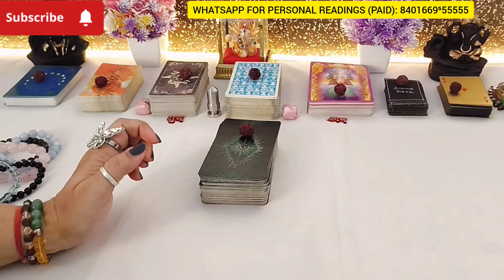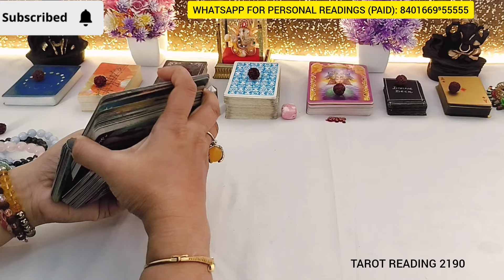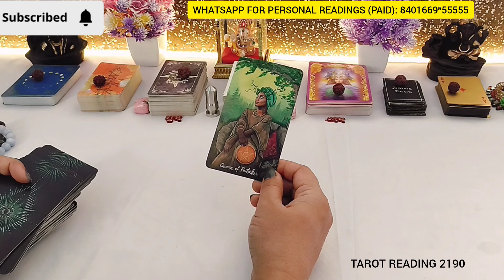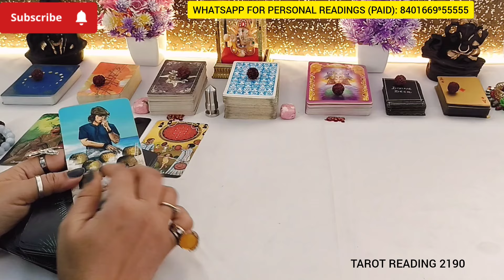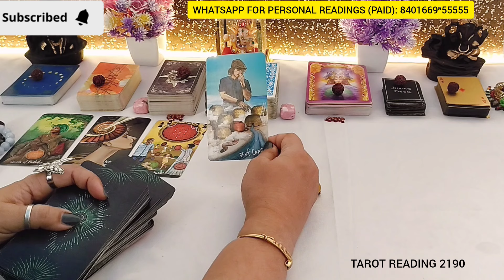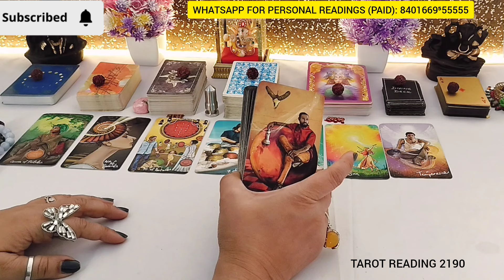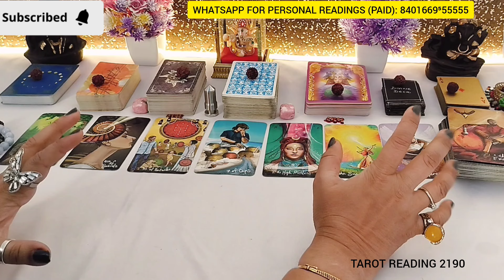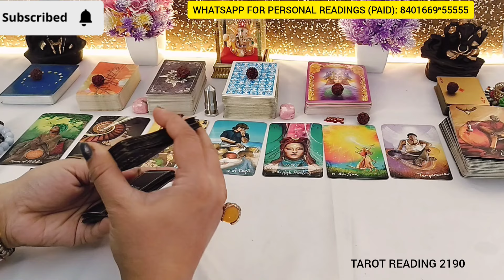💞💯CURRENT FEELINGS OF YOUR PERSON FEELINGS❤️NO CONTACT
YOUR QUERIES-
24 hours 💕 unki current true feelings
partner
current situation